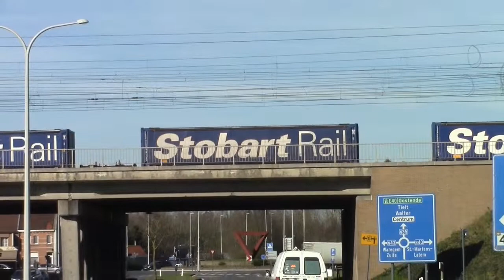NMBS SNCB TREINEN III